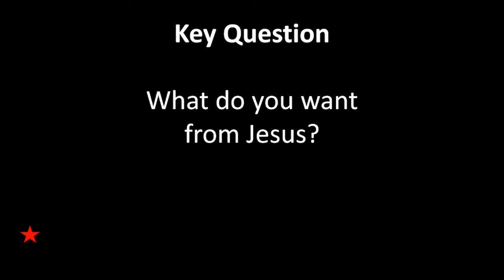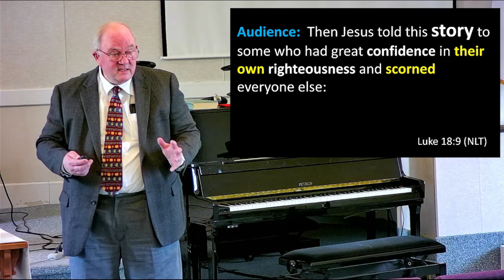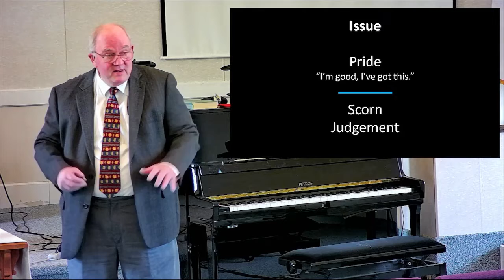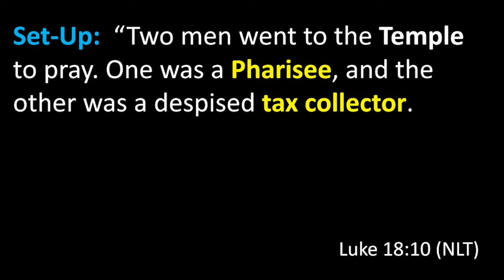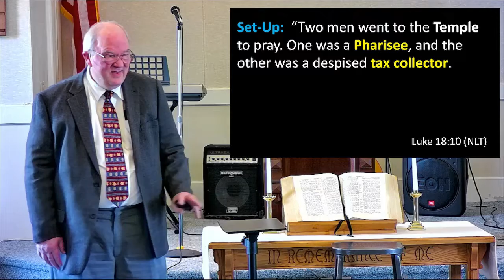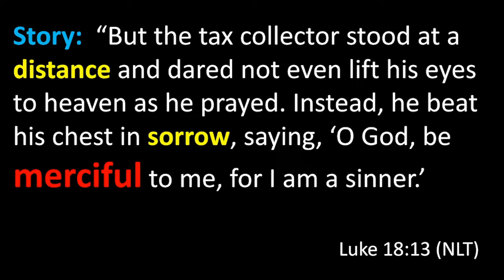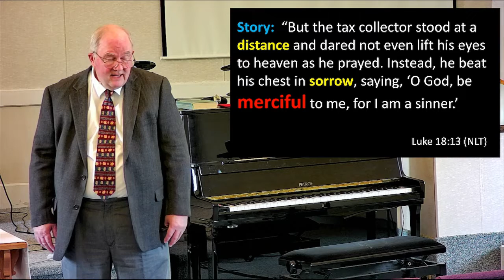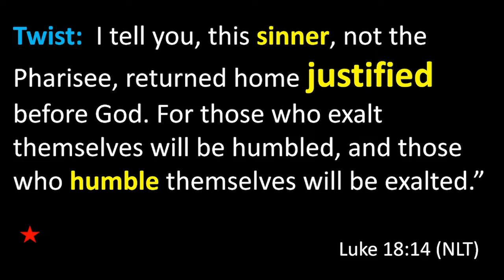Spiritual Humility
Humility is the only way to be spiritual. Pride causes people to act like they're equal to or greater than God. Humility requires total honesty. Knowing who you are, what you aren't, what you can't, what you need, but trusting that God can provide. Humility opens your heart, soul, and mind God. God is generous with His mercy, grace when approached with a humble heart.